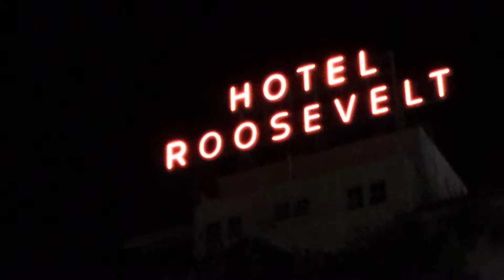McCooks at Christmas Parade